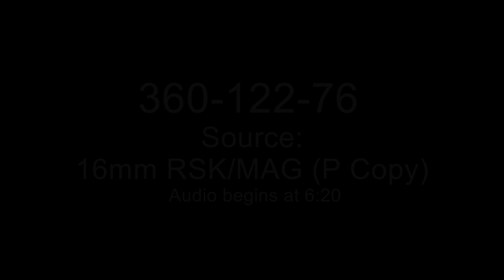President Ford speaks with the Astronauts and Cosmonauts aboard Apollo-Soyuz on July 17, 1975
President Ford speaks to Astronauts Thomas Stafford, Vance Brand, and Deke Slayton, and Cosmonauts Aleksey Leonov and Valeriy Kubasov while they were aboard the Apollo-Soyuz on July 17, 1975. The Apollo-Soyuz Test Project was the first manned international space mission.